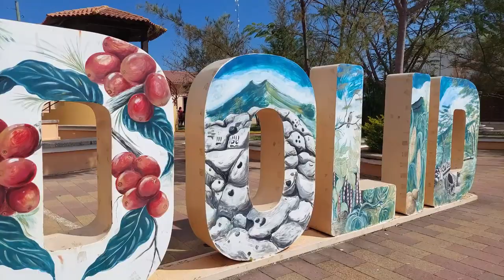CONOCE VALLADOLID LEMPIRA HONDURAS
Mis queridos amigos exploradores y exploradoras en este video les presento a Valladolid un hermoso pueblo del departamento de Lempira,Honduras, rodeado de mucha vegetación con sus atractivos turísticos.